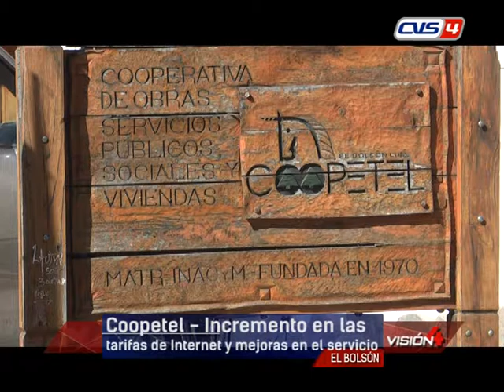02 09 19 JUAN CARLOS MARTINEZ Presidente Coopetel Incremento en las tarifas de Internet y mejora